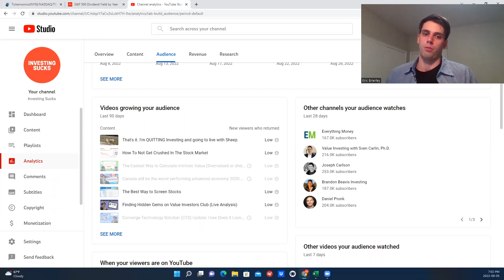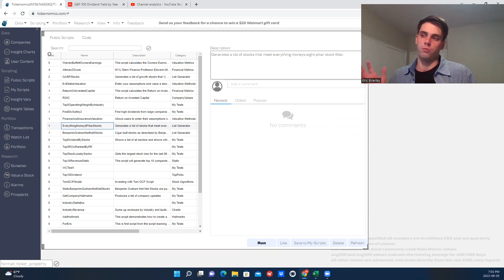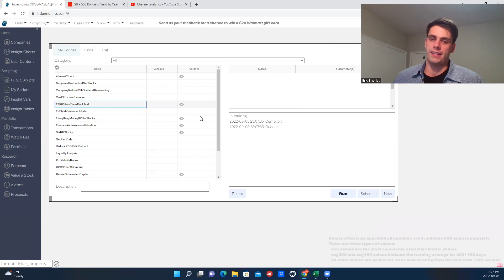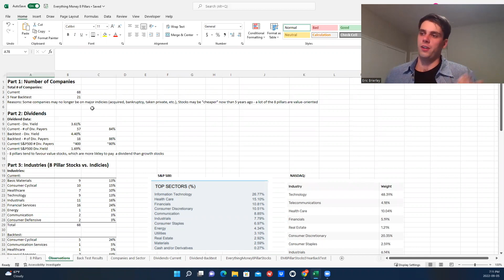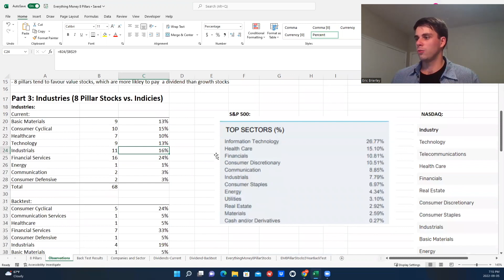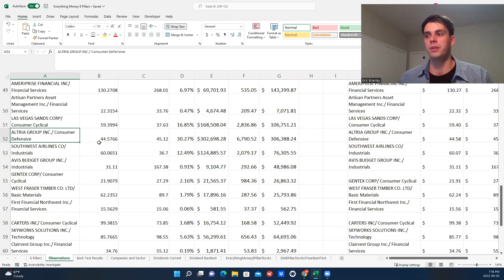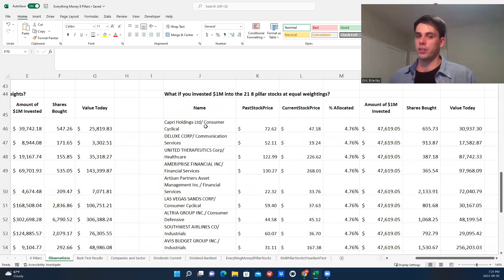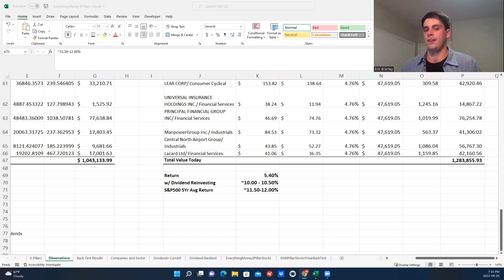Everything Money's 8 Pillars: Does it Actually Work? (Backtest results)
This video is not meant to be financial advice, do not make any investing decision based on the contents of this video alone.